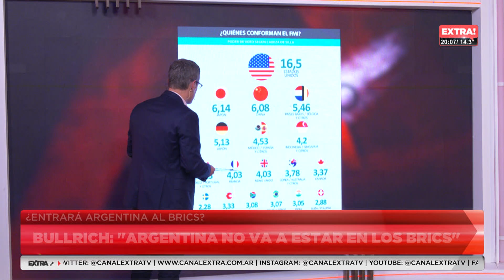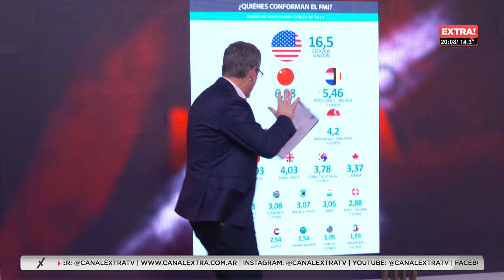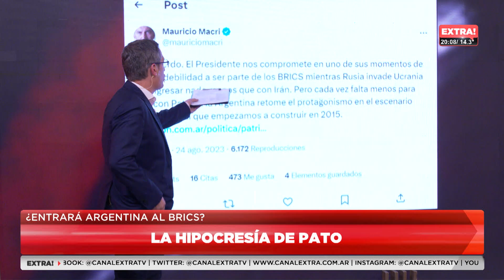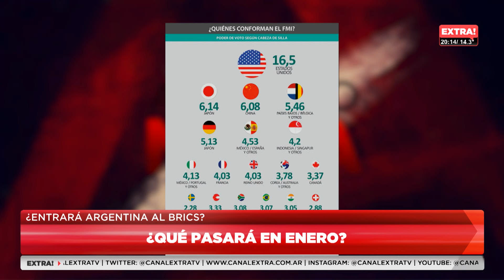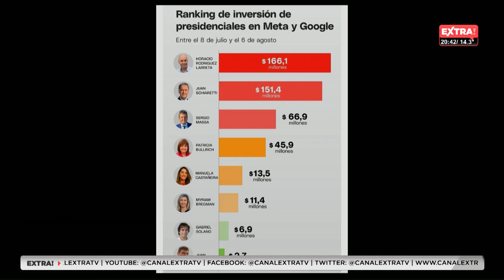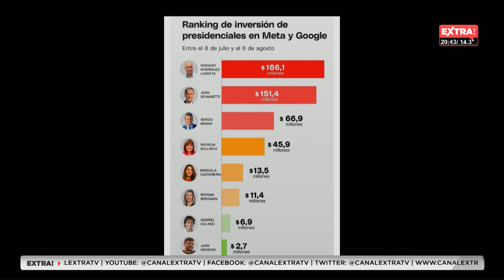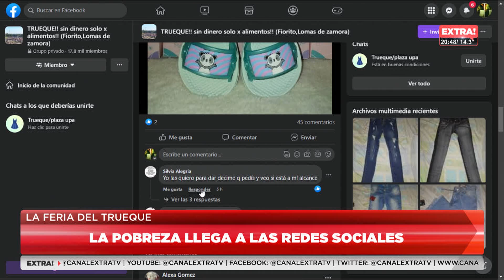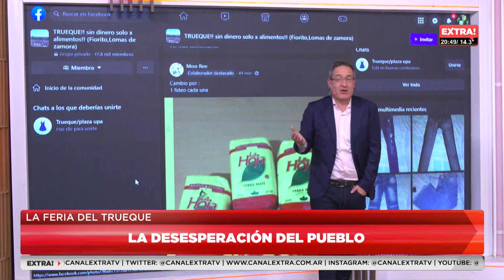A TODO O NADA 24-08-23